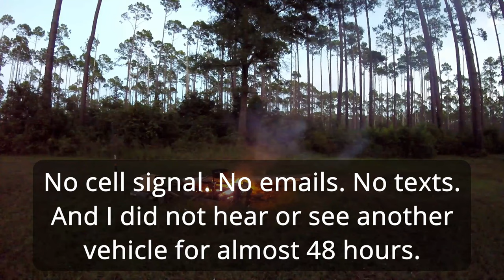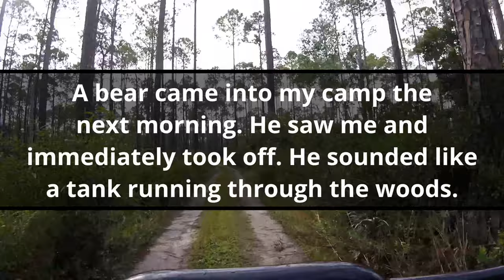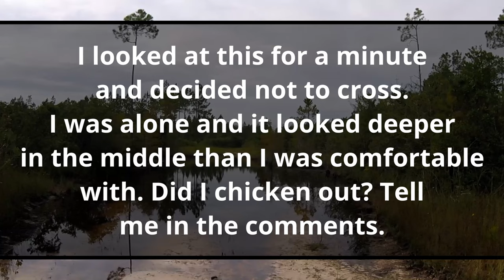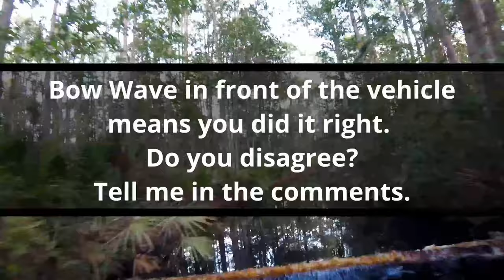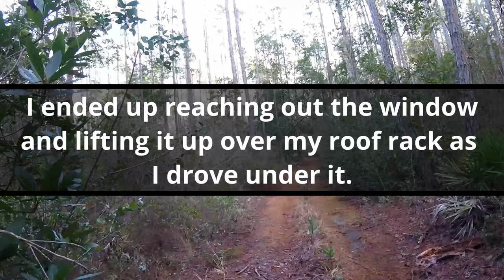Relaxing Osceola National Forest Tour 1996 Land Cruiser 80 Solo Overland Camp Trip Banned Parody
I made a parody video that was not approved by the creator being parodied. I've got no beef with that. That's why I share it with the creators before I make the videos public. In this case, the final approval did not come through. So I decided to repurpose the video and that's what you have here---footage from several different trips to the Osceola National Forest, including my first solo camp combined into a reel set to music. I hope you like it.

Give me some feedback. I have been trying to be more mindful of my editing, syncing to music, when a shot is long enough, etc., but I've still got a lot to learn. I'm studying Alex of Intents. His editing is top notch in my humble opinion---good story telling.

00:00 Intro
00:05 Banned Parody Explanation
02:25 The Relaxation Begins
03:12 Drone Shots of the Osceola National Forest
04:18 Some Osceola Attractions
04:45 Big Camp campground, where I solo camped
04:58 Cheerful Good Mood Music Begins
05:24 Relaxing Campfire Scene
06:10 Relaxing Trail Riding
06:51 Chill Latin Music Begins
08:30 Deep Water Crossing
09:35 Muddy Trail
10:05 Big Splash
10:34 My Favorite Trail
11:09 Watch that Bow Wave
11:57 And this one, too!
12:29 Different Relaxing Music with a Fun Beat Begins
14:17 Last song...It's upbeat.
16:50 Crotch Rocket
17:20 Subscribe!